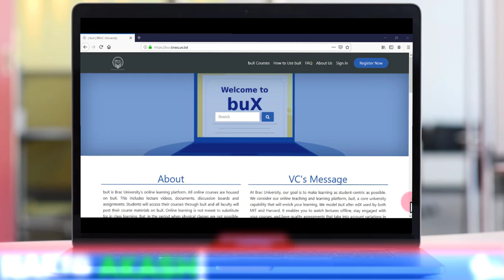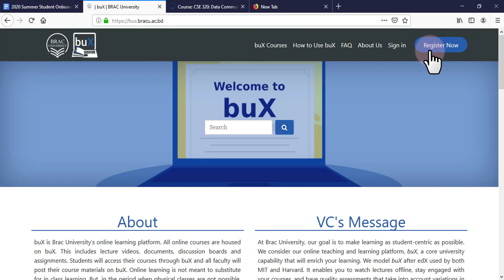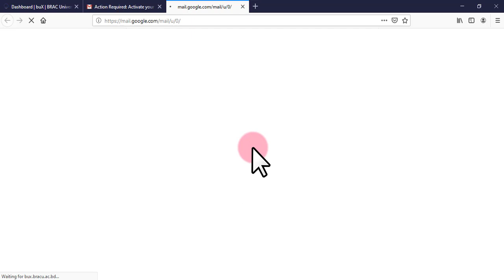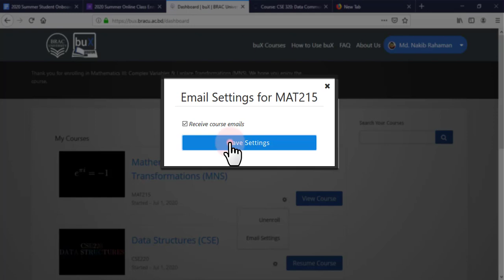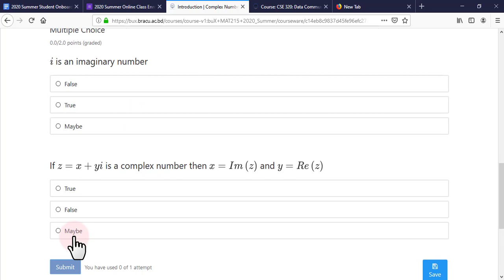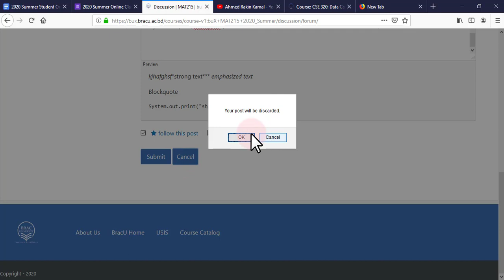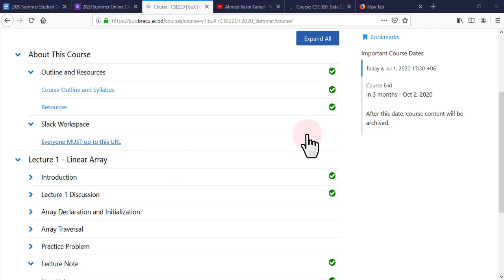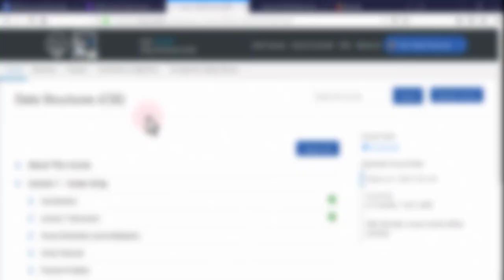📌buX Registration, Course Enroll Full Depth Tutorial BRAC University 2020🔥 Online Semester 🔥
#📌buX Full Depth Tutorial BRAC University 2020 ⚡Online Semester ⚡ সেমিস্টার যখন 🔥 অনলাইন 🔥
NAKIB AKASH
BRAC UNIVERSITY
buX full depth tutorial
Online Semester Brac University
Brac University
সেমিস্টার যখন অনলাইন
Brac University Tutorials
CSE BRACU TUTORIALS
BRACU buX
What Is buX?
I try to explain my best about buX which is an online platform of BRAC University for conducting full semester online. Watch the video till the end for understanding how to use this platform effectively.
💡💡💡💡💡🔗🔗🔗🔗Important Links🔗🔗🔗🔗💡💡💡💡💡
2. 2020 Summer Online Course Enrollment Procedure
3. 2020 Summer Online Class Enrollment Form